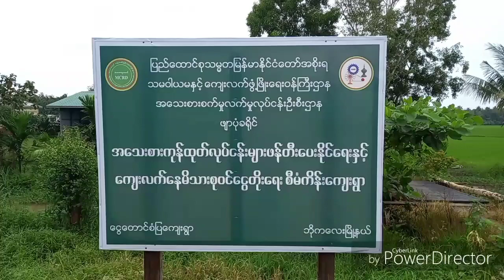ငွေတောင်စံပြကျေးရွာတွင် အခြေခံစက်ချုပ်နည်း ပညာသင်တန်းဖွင့်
ဖျာပုံ သြဂုတ် ၂၅
အောင်ဝင်းနိုင်